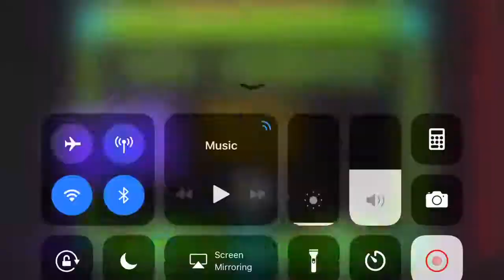When you’re bored then replay levels